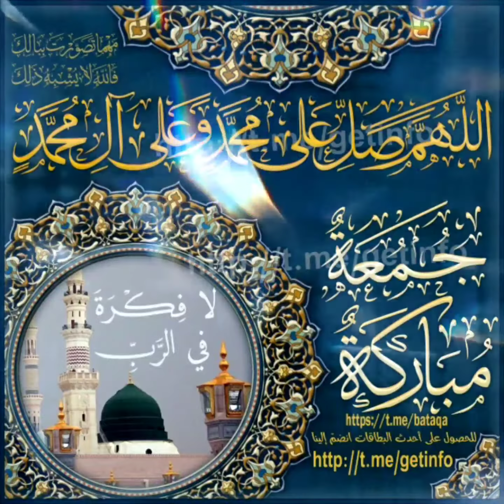Джуму'а Мубарак Дорогие Братья и Сестры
ДЖУМУ`А МУБАРАК

Дорогие мусульмане поздравляйте с лучшим днем недели

✔ Пятница – лучший день недели.

Сказано Кур`ане (Сура 62 «Аль-Джуму‘а», Аят 9):

يَا أَيُّهَا الَّذِينَ ءَامَنُوا إِذَا نُودِيَ لِلصَّلاةِ مِنْ يَوْمِ الْجُمُعَةِ فَاسْعَوا إِلَى ذِكْرِ اللهِ وَذَرُوا الْبَيْعَ ذلِكُمْ خَيْرٌ لَكُمْ إِنْ كُنْتُمْ تَعْلَمُونَ

Это означает: «О, уверовавшие! Когда наступит призыв к Пятничному Намазу, то поспешите к Молитве и проповеди, в которых есть упоминания Аллаhа, и прекратите все виды купли-продажи, – для вас так будет лучше, о если бы вы только знали!»

Пророк Мухаммад, мир Ему, сказал:

”خَيْرُ يَوْمٍ طَلَعَتْ عَلَيْهِ الشَّمْسُ يَوْمُ الْجُمُعَةِ“

«Один из наилучших дней восходящего солнца – пятница».

Сказал Посланник Аллаhа, мир Ему:

”مَنِ اغْتَسَلَ يَوْمَ الْجُمُعَةِ غُسْلَ الْجَنَابَةِ ثُمَّ رَاحَ فَكَأَنَّمَا قَرَّبَ بَدَنَةً وَمَنْ رَاحَ فِي السَّاعَةِ الثَّانِيَةِ فَكَأَنَّمَا قَرَّبَ بَقَرَةً وَمَنْ رَاحَ فِي السَّاعَةِ الثَّالِثَةِ فَكَأَنَّمَا قَرَّبَ كَبْشًا أَقْرَنَ وَمَنْ رَاحَ فِي السَّاعَةِ الرَّابِعَةِ فَكَأَنَّمَا قَرَّبَ دَجَاجَةً وَمَنْ رَاحَ فِي السَّاعَةِ الْخَامِسَةِ فَكَأَنَّمَا قَرَّبَ بَيْضَةً فَإِذَا خَرَجَ الإِمَامُ حَضَرَتِ الْمَلائِكَةُ يَسْتَمِعُونَ الذِّكْرَ“.

«Кто совершил гусуль пятничного дня и рано отправился в мечеть, то как будто он принес в жертву верблюда, а кто отправился позже предыдущего, то как будто принес в жертву корову, а кто отправился позже этого, то как будто принес в жертву рогатого барана, а кто еще позже этого, то как будто принес в жертву курицу, а кто еще позже, то как будто дал яйцо в качестве милости. И когда появится имам – приходят Ангелы слушать проповедь».

А также Пророк сказал:

”فِيهَا سَاعَةٌ لا يُوَافِقُهَا عَبْدٌ مُسْلِمٌ وَهُوَ قَائِمٌ يُصَلِّي يَسْأَلُ اللهَ شَيْئًا إِلا أَعْطَاهُ إِيَّاهُ“

«В пятницу есть час, и если кто-нибудь из мусульман в этот час читал молитву и просил что-либо у Аллаhа, то Аллаh даст ему».

”مَنْ صَلَّى عَلَيَّ ثَمَانِينَ مَرَّةً عَصْرَ يَوْمِ الْجُمُعَةِ غَفَرَ اللهُ لَهُ ذُنُوبَ ثَمَانِينَ سَنَةٍ“، رواه السخاوي

«Кто читает салават в мой адрес 80 раз во время `Асра в пятничный день, тому Аллаh прощает грехи восьмидесяти лет».

Поздравляю мусульман с Джуму‘а!!!

Пусть Аллаh даст нам уверенность в соблюдении и сохранность от грехов и поможет ещё большему количеству людей обрести истинную веру.

🌙⭐ *Доказательство разрешенности поздравления мусульман с благословенным днём Джуму'а (пятницы).*

✨ • В известной книге Имама Аш-Шафий "Аль-Умм" существует раздел, который называется: "Если в один и тот же день совпало ДВА ПРАЗДНИКА (имеется в виду день Джуму'а и праздник разговения или Къурбана)".

✨• Передано Имамом Аль-Бухарий в "Сьохьихь Аль-Бухарий" о том, что 'Усман ибн 'Аффан давал хутбу (проповедь) и обращаясь к людям сказал: "Воистину, в один день совпали ДВА ПРАЗДНИКА (имеется в виду день Джуму'а и один из двух великих праздников)". Дальше он объясняет, что не является оправданием оставить Намаз Джуму'а из-за совершения праздничного Намаза.

✨• Также передано от 'Абдуллаhа ибн 'Аббаса (сподвижник) о том, что Аллаh создал день Джуму'а праздником для мусульман.

✨• Передано в слабом хьадисе от Пророка, ﷺ , что Джуму'а - это праздник.

А кто скажет, что хьадис слабый, то мы приводим слова Имама Ан-Науауий, который сказал в своей книге «Арба‘ин Ан-Наyаyий»

(«Сорок Хадисов Пророка Мухьаммада, ﷺ, собранные Имамом Ан-Науауий»):

ذَكَرَ النَّوَوِيُّ فِي مُقَدِّمَةِ الأَرْبَعِينَ النَّوَوِيَّةِ: «اتَّفَقَ العُلَمَاءُ عَلَى جَوَازِ العَمَلِ بِالحَدِيثِ الضَّعِيفِ فِي فَضَائِلِ الأَعْمَالِ»

«Теологи Ислама единодушно подтвердили допустимость следования Хадису со степенью «да‘иф» («слабый»), который касается благочестивых деяний».

🔻 *Это пояснение относительно дозволенности поздравления с днём пятницы не противоречит словам Пророка, что у мусульман два великих праздника. Это вовсе не означает, что другие события не считаются знаменательными для мусульман. Также как и передано в одном из хадисов, что у Бога 99 имён, но это не означает, что есть только 99 атрибутов и больше нет, так как в других хадисах переданы другие атрибуты Бога, не упомянутые в этих 99.*

Дай Аллаh нам больше знаний и правильного понимания нашей Религии. Амин.